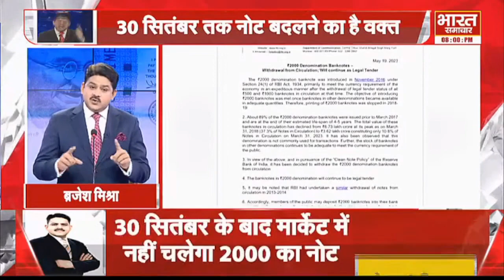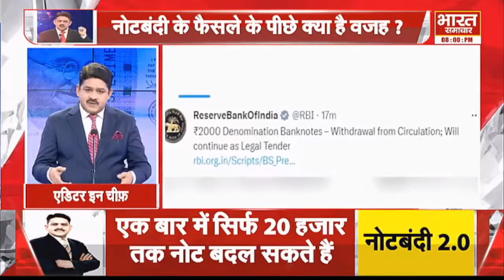नोटबंदी 2.0 का मार्केट में क्या होगा असर ? 30 सितंबर तक नोट बदलने का है वक्त |THE DEBATE